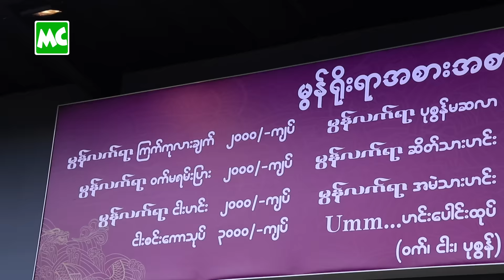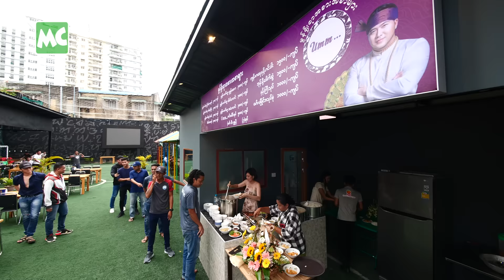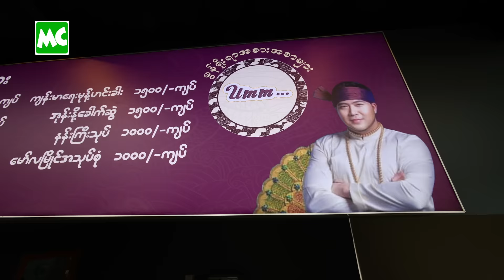မွန်ရိုးရာ စားသောက်ဆိုင် ဖွင့်ထားတဲ့ ကောင်းထက်ဇော်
“သွားမယ် စားမယ်” အစီအစဉ် တင်ဆက်သူ ကောင်းထက်ဇော် က Umm .. မွန်ရိုးရာ စားသောက်ဆိုင်ကို ရန်ကုန် ၊ ကမ္ဘာအေး ၊ Wireless (၃) လမ်းထဲမှာ ဖွင့်လှစ်ထားပါပြီ။ ကောင်းထက်ဇော် ရဲ့ ချစ်သူ ကိုယ်တိုင် ဦးစီး ချက်ပြုတ်ထားတဲ့ မွန် ရိုးရာ အစားအသောက်တွေ ရဲ့  အရသာ ထူးကဲမှုက ဘယ်လိုရှိမလဲ ?

Myanmar Celebrity TV Update: TV Presenter Kaung Htet Zaw opened “Umm…” Mon Traditional Food Restaurant in Yangon.